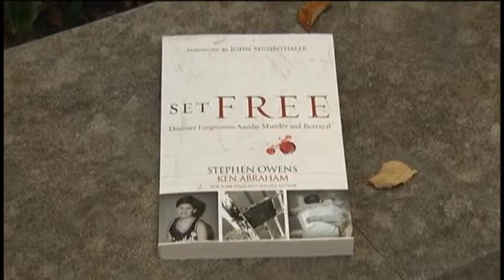Gaile Owens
Chris Bundgaard
Wkrn-TV